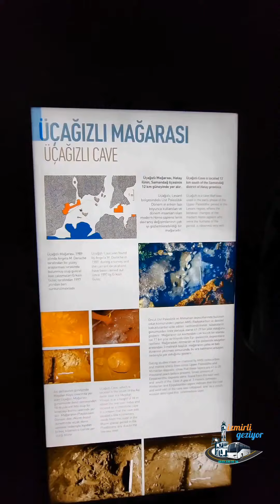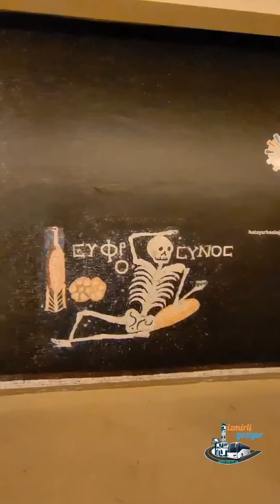Hatay Arkeoloji Müzesi (04 Şubat 2023)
04 Şubat 2023 Hatay Arkeoloji Müzesi'nden...

Adres: İZMİRLİ GEZİYOR TURİZM SEYAHAT ACENTASI
İzmir Kız Lisesi Karşısı Polisevi Yanı - Yeşiltepe Mh. Mithatpaşa Cd. No: 180/B Karataş - Konak / İzmir - 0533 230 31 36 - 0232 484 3
1 36